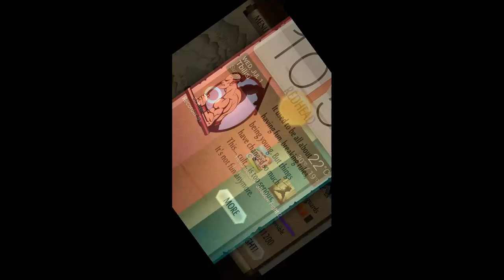Shadow fight 2 red head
Giorgi kevlishvili